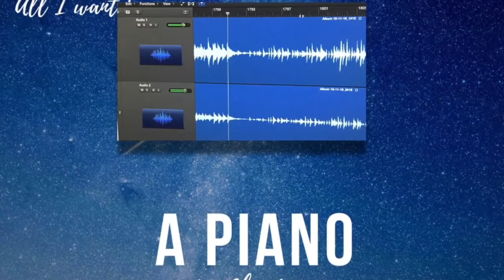MPounce Music Christmas Concert 2016 - Catch Up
This is a Catch-Up edition of the MPounce Music Christmas Concert 2016.

This will be available until 2nd January, after which date you will need to pay for the digital version.

Physical versions can be requested but a DVD will be produced of all three concerts in July.

Happy Listening!